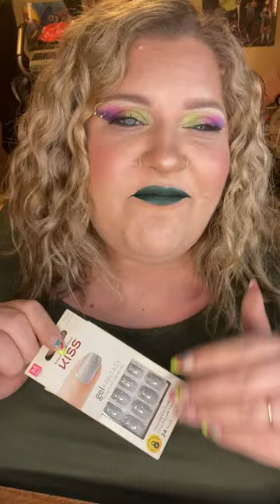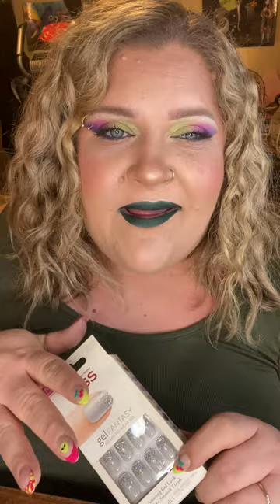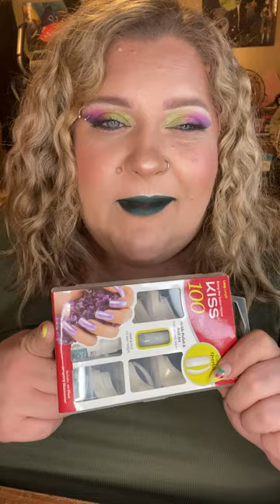All Things Nail- The Best Nail Products At The Drugstore 💅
Hey mahmas! If you’re anything like me, you love doing your own nails and getting them done as affordably and quickly as possible! Here’s a list of my very favorite tried and true drugstore nail products! Love ya most XOXO 💜💜

List of Products Mentioned:
Press On Manis
   Salon Perfect Modern Nostalgia
   Paint Lab Faux Mani
   Kiss Gel Fantasy
   Kiss Full Cover Nail Tips
Nail Polish Mentioned
   OPI- Bog Apple Red, Olive For Green, Indefinitely Baby, Chocolate Mousse
   Believe Beauty- Sweater Weather
   Sally Hansen Xtreme Wear- Strobe Light
   Sally Hansen Insta Dri- Twinkle Twinkle, My Ca Banana
   Sally Hansen Color Foil- Cuttimg Hedge
   Maybeline Fast Gel- Smokey Rose
   Salon Perfect- Oh Snap, Flashing Lights
   Color Club- Yelling Yellow, Talk To The Hand, Montego Bae, Seriously Fun
Miscellaneous
   LA Colors Ultra Hold Nail Glue
   Revlon Quick Dry Top Coat